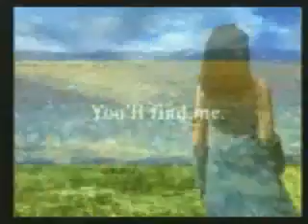Final Fantasy Goes DDR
A Final Fantasy + DDR tribute for all of u fans of both out there :P they have finally been combined in all their awesomeness xD (im sure its been done before but not in same way)

~Video Information~

Video clips: FFX, FFX2, FFVII, FFVIII, FFIX
Songs(all DDR, in order as they go in video): Centerfold, Un Deux Trois, Midnite Blaze, Dam Dadi Doo

anywho...enjoy!

...please leave ratings/comments